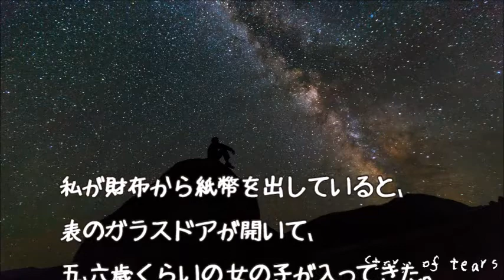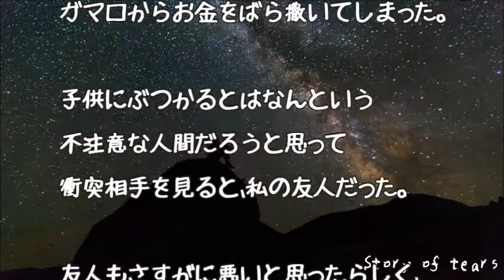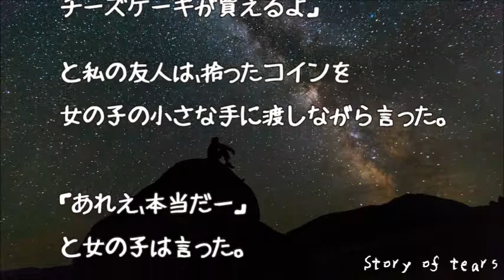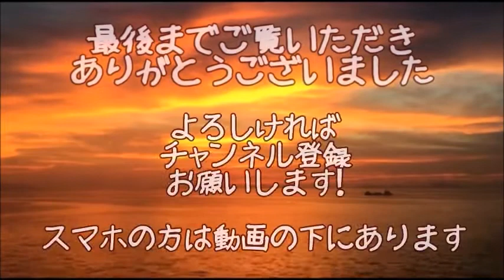【感動実話 泣ける話】チーズケーキを買えた少女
ソース：
2ちゃんねる

フリー音源：
FREE BGM DOVA-SYNDROME